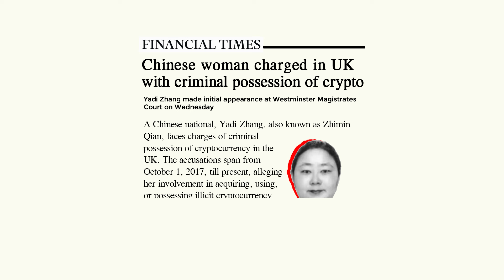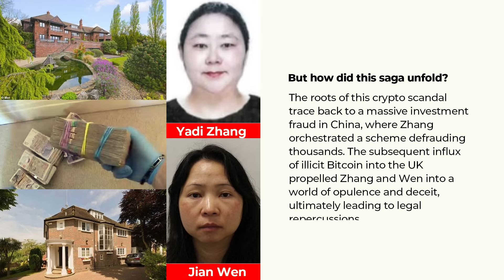Unveiling the Crypto Crime | Chinese National Charged in UK for Crypto Possession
Join us as we uncover a gripping tale in the world of cryptocurrency. Yadi Zhang, also known as Zhimin Qian, faces charges of criminal crypto possession in the UK. Her extravagant lifestyle in London, accompanied by Jian Wen, raised eyebrows and led to investigations uncovering the UK's largest crypto seizure.
ChineseWoman